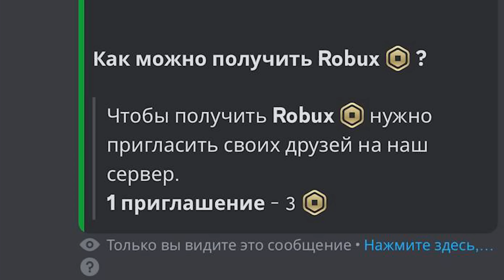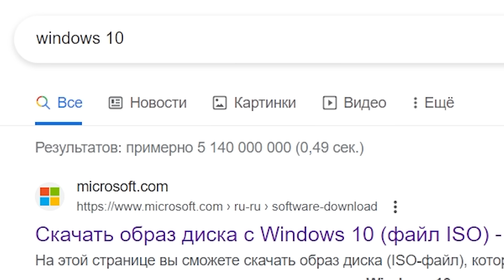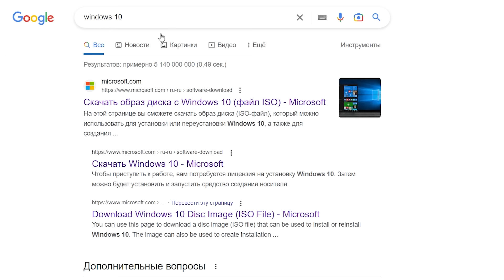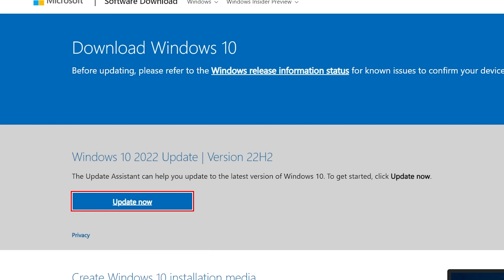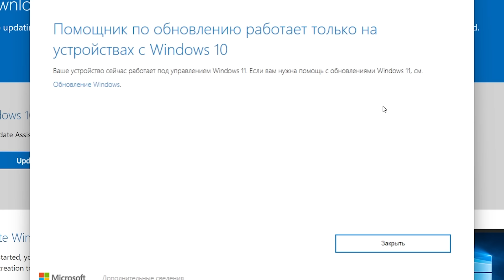Роблокс ПЕРЕСТАЛ РАБОТАТЬ НА КОМПЬЮТЕРЕ 2023 | Роблокс не запускается на ПК